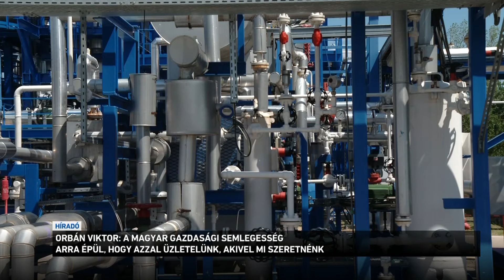Orbán Viktor: a magyar gazdasági semlegesség arra épül, hogy azzal üzletelünk, akivel mi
A magyar uniós elnökség egyik kiemelt célja, hogy az év végére létrejöjjön egy versenyképességi paktum, mert az unió versenyképessége gyors ütemben romlik, amely a magyar gazdaságot is jelentősen megterheli. Erről beszélt Orbán Viktor miniszterelnök a Nemzeti Közszolgálati Egyetemen. A kormányfő hozzátette: a magyar gazdasági semlegesség arra épül elsősorban, hogy azzal üzletelünk, akivel mi szeretnénk.